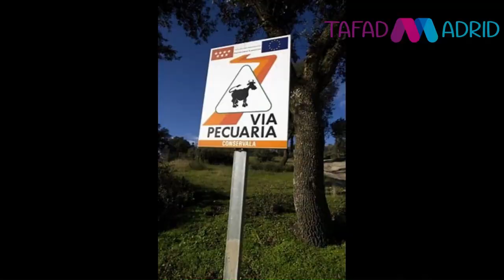Normas de seguridad y circulación en bicicleta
Explicación  y demostración de las normas de seguridad y circulación de una ruta en bicicleta por vía urbana realizado por nuestros estudiantes de TEGUTorrejón correspondiente al módulo Guía de bicicleta del Ciclo Formativo de Grado Medio de Técnico en Guía en el Medio Natural y de Tiempo Libre en el curso académico 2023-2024.